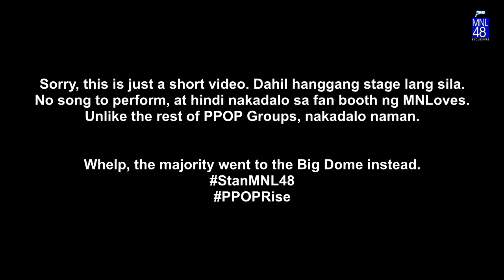PMG MNL48 Surprise Visit in PPOPCON Highlights (4-9-2022)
Due to the insist public demand, here it is. Though allowed pa naman sa pag-take ng documentation sa convention lang, sa concert lang ang hindi. We did not know na may surprise appearance pala ang MNL48 sa may New Frontier, pero not that much kasi majority of that will be tomorrow sa Big Dome.

Again, PPOP Rise tayo! And take care for tomorrow's main event.
This was recorded earlier on the said venue. Sorry if it is too short but still enjoyable.